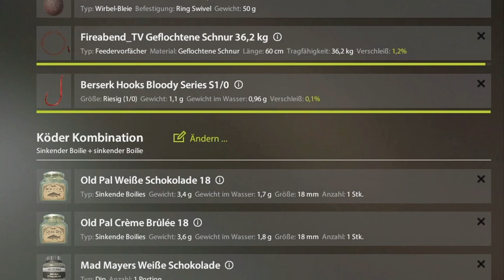Russian Fishing 4 - Bernsteinsee - Seltene Karpfen, Geister! Ghostbuster